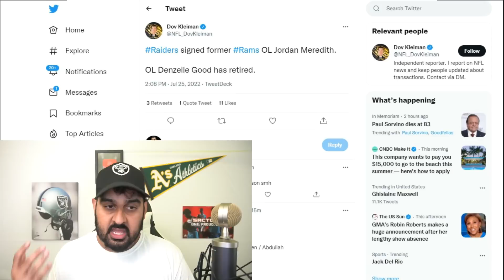BREAKING: Raiders Denzelle Good RETIRES from the NFL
Las Vegas Raiders guard Denzelle Good retires from the NFL